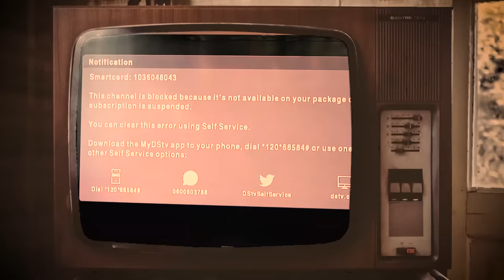Skeleton ft Mshay// Isimo Sasendlini//Official Music Video.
Official Music video. Isimo Sasendlini. A story of a young boy who wishes to change his home situation.